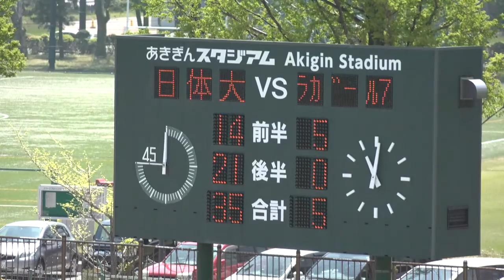太陽生命ウィメンズセブンズシリーズ2016第2戦 秋田大会日本体育大学 v Rugirl-7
第１日：6月4日（土）
太陽生命ウィメンズセブンズシリーズ2016 第2戦 秋田大会
日本体育大学 v Rugirl-7